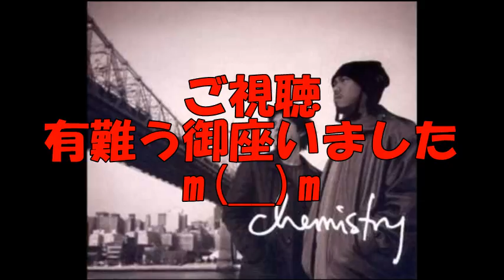PIECES OF A DREAM(CHEMISTRY)を歌ってみた